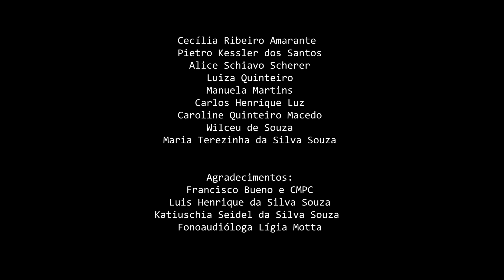Arthur Seidel - Efêmero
Voz: Arthur Seidel
Violão: Felipe Herbert
Baixo e teclado: Daniel Rosa
Percussão: Rafael Martins
Direção Geral e Fotografia: Rafael Roso Berlezi
Roteiro: Fabrício Fortes
Direção de Arte e Figurino: Janaína Falcão
Design: Pamela Batu
Assistente de Câmera: Marcelo Santos
Pós-Produção: EXP Transmídia
Estúdio: FlyAudio - Porto Alegre, RS
Técnico de áudio, Mixagem e Masterização: André Brasil
Direção Musical e Arranjos: Daniel Rosa
Preparação Vocal: William Varella
Patrocínio: CMPC Celulose Riograndense
Realização: EXP Transmídia

Figurantes
Cecília Ribeiro Amarante
Pietro Kessler dos Santos
Alice Schiavo Scherer
Luiza Quinteiro
Manuela Martins
Carlos Henrique Luz
Caroline Quinteiro Macedo
Wilceu de Souza
Maria Terezinha da Silva Souza

Agradecimentos:
Francisco Bueno e CMPC
Luis Henrique da Silva Souza
Katiuschia Seidel da Silva Souza
Fonoaudióloga Lígia Motta

Gestão digital: EXP Transmídia